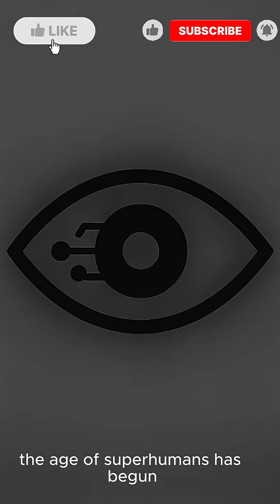Top 5 Real Superpowers Created by Science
Science is turning humans into something more. 💥
In this video, discover the Top 5 Real Superpowers Created by Science — technologies that make people stronger, faster, and even invisible.

From invisibility cloaks and mind-control tech to real human flight, these innovations blur the line between science fiction and reality.

👁️ All content generated with Artificial Intelligence.